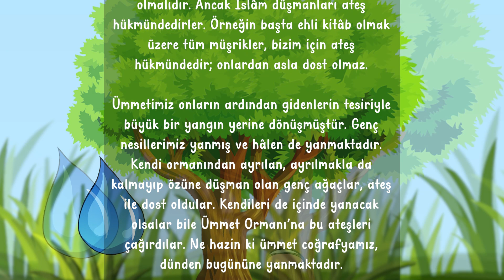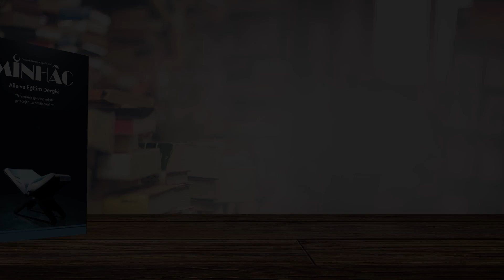Ağaç ile Ateş I Urve Tahir [Animasyonlu]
Urve Tahir'in kaleminden çıkan "Ağaç ile Ateş" adlı hikâye, animasyonlu olarak sizlerle buluşuyor. Faydalı olması duâsıyla... Yorumlarınızı bekliyoruz.